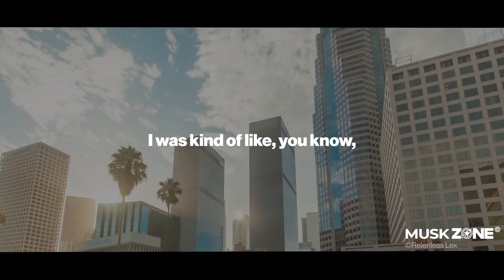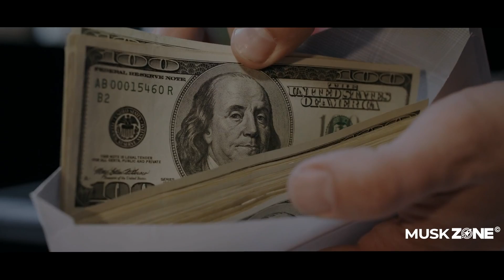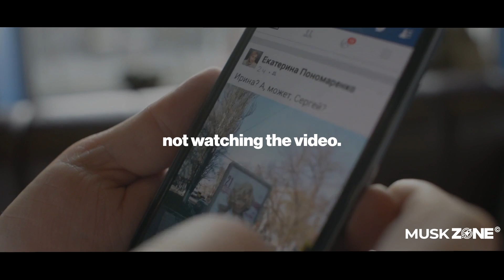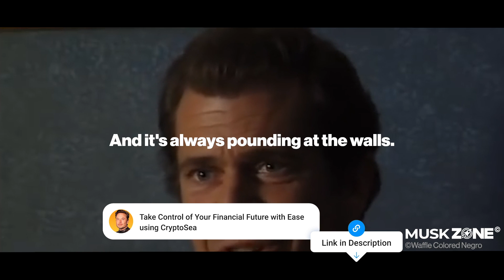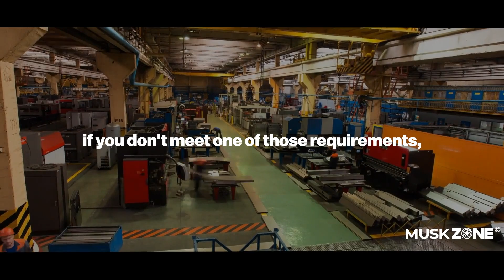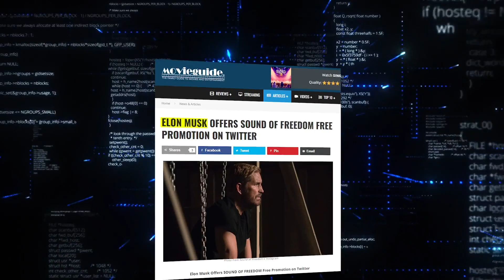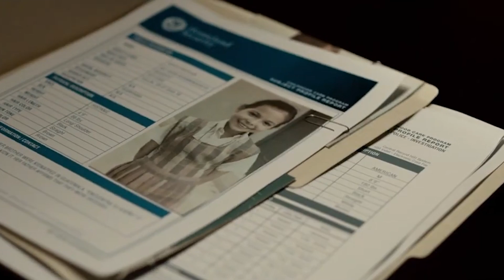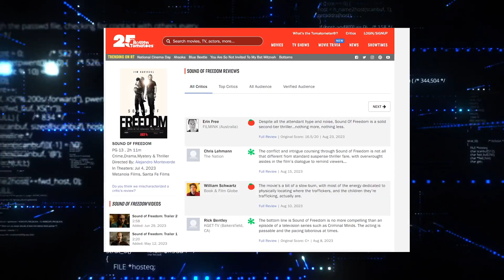this is BEYOND your wildest imagination.